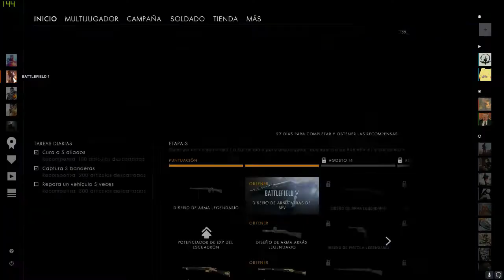Battlefield 1 Los chesters ep.172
Mi pc:

CPU: I7 8700k 4.7 Ghz oc
GPU: MSI 1080 ti Duke
Motherboard: MSI Gaming M5 Z370
Ram: 16Gb Corsair vengeance lpx 3000 Mhz
AIO: Fractal designe Celsius s24
Fuente: Evga 850w GQ
SSD: Crucial MX300 525Gb
SSD: Kingston SV300 240Gb
Keyboard: Razer Blackwidow chroma
Mouse: Razer Mamba Tournament
Mouse pad: Razer Firefly
Headset: Razer Kraken
mic: Blues yeti black out